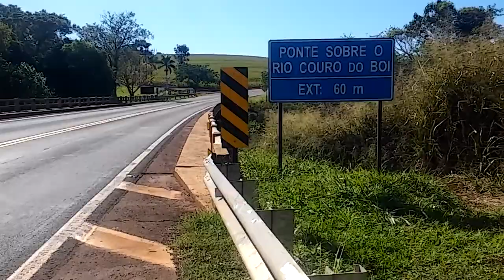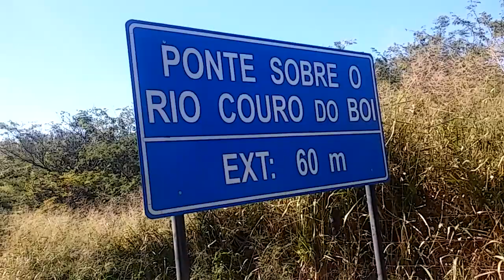Ponte no rio couro de boi é perigosa .cuidado !!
A ponte do rio couro de boi na pr323 e muito perigosa
Cuidado ao passar nela